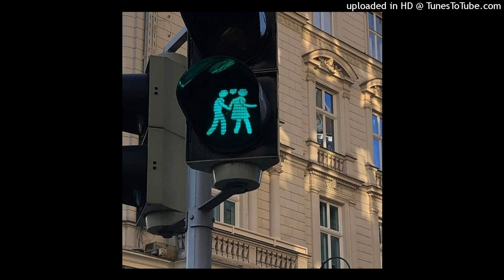main st+ [freestyle instrumental]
*FREE FOR NON PROFIT USE/MUST USE @prod.zzzxrian*

📀BPM: 90